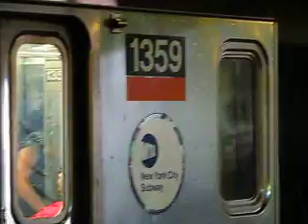Kawasaki R62 1 train leaving 168th Street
The Kawasaki-R62 1 train leaves 168th Street on its way to South Ferry. This is not usual as the 1 line mainly uses Bombardier R62A trains for its service. This train most likely came from the 3 line.